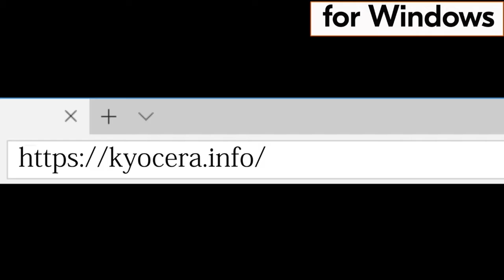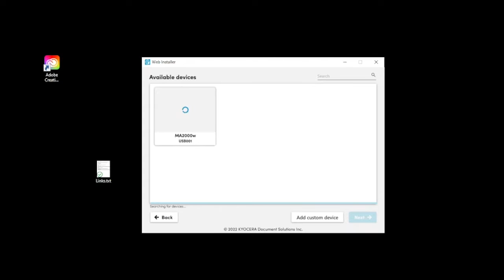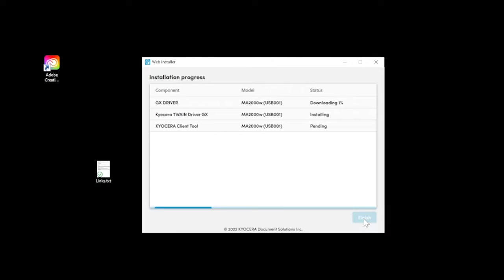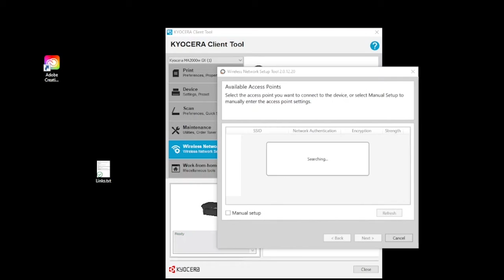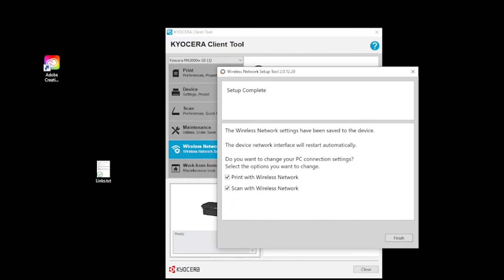Kyocera MA2000w Wireless Installation via USB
In this video, you will learn how to connect the MA2000w printer to your wireless network.